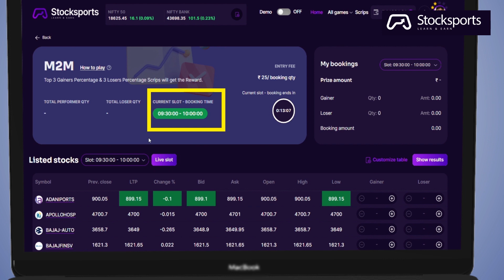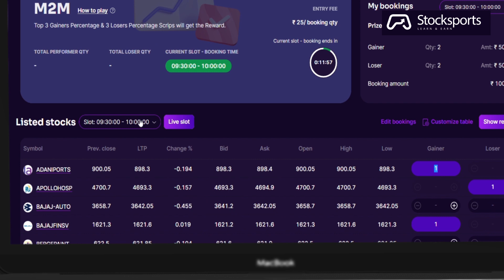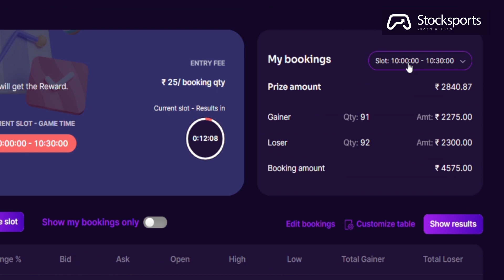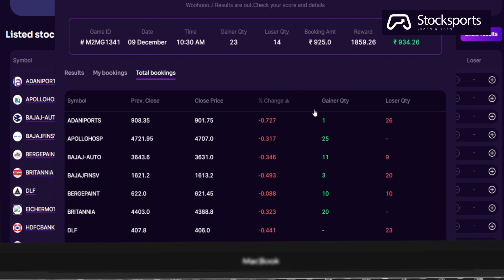How to Play M2M in Web| STOCKSPORTS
M2M: Minute to Minute,
खेल सुबह 9:30 बजे से शुरू होता है
इस खेल में 12 स्लॉट होते है, यानि दिन में 12 बार गेम खेला जाता है
हर स्लॉट 30 मिनट का होता है
इस गेम में 20 शेयर्स होते है, उनमे से हर स्लॉट की क्लोजिंग प्राइस के आधार पर
Top 3 gainer % और Top 3 Loser %  वाले शेयरों को winner घोषित किया जाता है

1 App 1 Community 1 Goal
3 Stock Games.
Learn while you earn.

Download App:
Android: